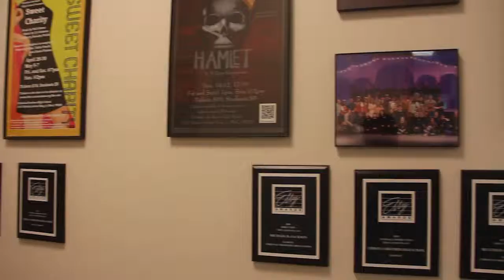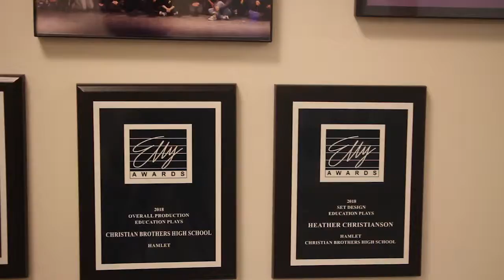Elly Awards Package